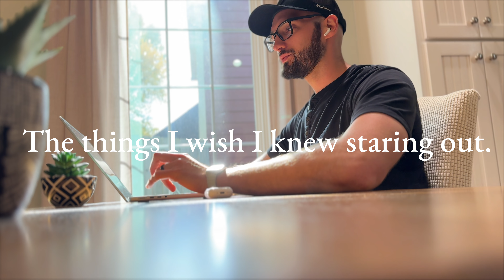18 Lessons From Buying A Dental Practice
This video reveals what it really takes to buy a dental practice—the hard truths, hidden gems, and surprising realities every new buyer needs to know. From cutting through broker hype to knowing which staff hold the keys to success, I’ll share the lessons no one else will tell you. Whether it’s understanding practice value, navigating equipment choices, or learning the secrets to patient loyalty, this guide covers it all. If you’re ready to dive into ownership, this video is for you.

⌚️ Timestamps:
0:00 - Stressful But Totally Worth It
1:19 - Hard Work is Not a Bad Thing
1:57 - Stress vs. Excitement in Ownership
2:43 - Practice Value = Number of Hygiene Patients
3:37 - Brokers Aren’t Always Honest
4:41 - Every Practice Has Issues
5:51 - Talk to Staff—They Know Everything
7:15 - Can You Maintain Production?
9:07 - Be Cautious About Equipment Upgrades
12:22 - Intraoral Scanners Pay Off Big Time
13:00 - Location is Hard to Change
14:27 - Read Your Lease Carefully
15:15 - Not Every Patient Will Like You
16:57 - The Office Manager is Key
18:58 - Patients Stay for the Hygienist
20:05 - Be Thorough with Due Diligence
21:42 - Prepare for a Transition Period
22:44 - Yes, You Can Take Vacations
23:30 - Smart Buyers Hire Advisors
25:34 - Prepare to Learn Along the Way